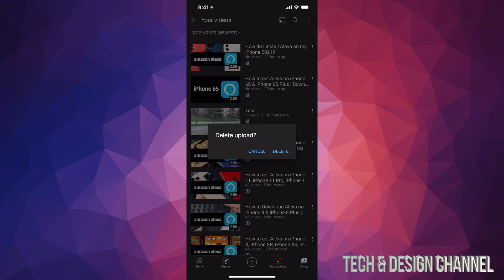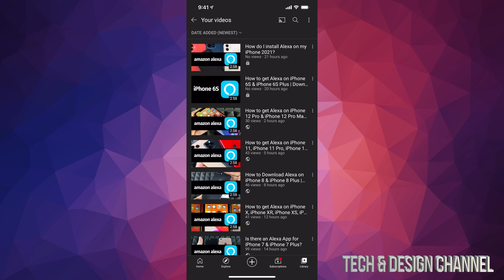How to Delete YouTube Videos on iPhone 6S & iPhone 6S Plus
Delete videos from youtube channel